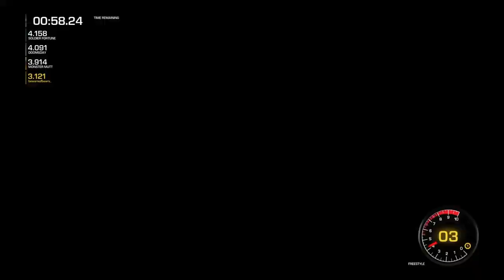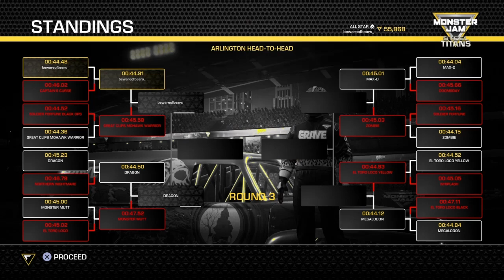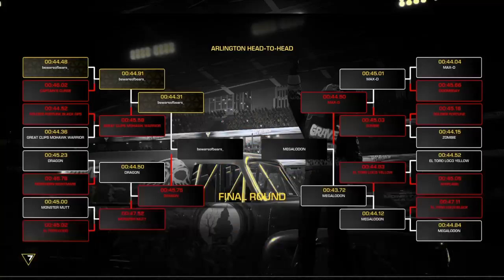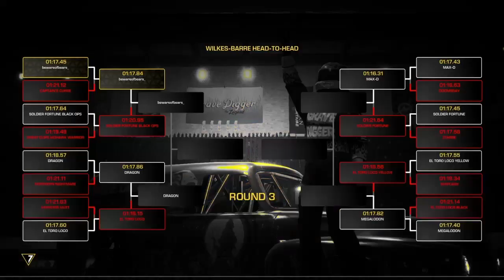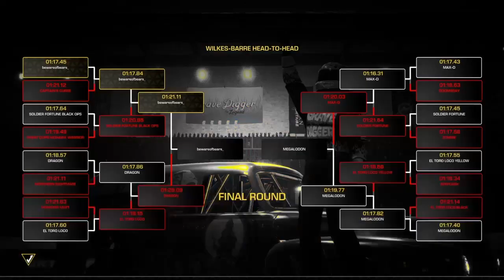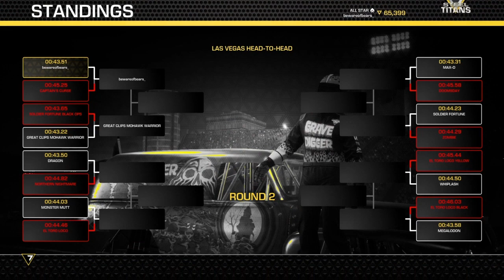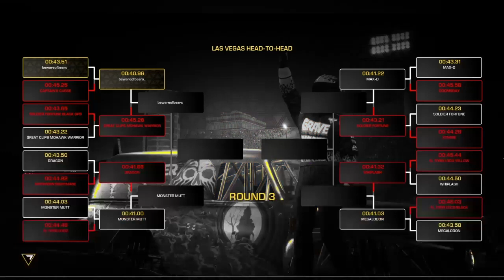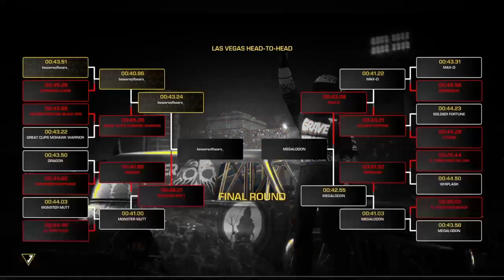Monster Jam: Steel Titans | Trophy Hunt: World Championship Series & Steel Titan (3/3) [Gameplay]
I need the ‘World Championship Series’ trophy to get the PS Platinum trophy ‘Steel Titan’ in Monster Jam: Steel Titans, using Grave Digger Digger Gold